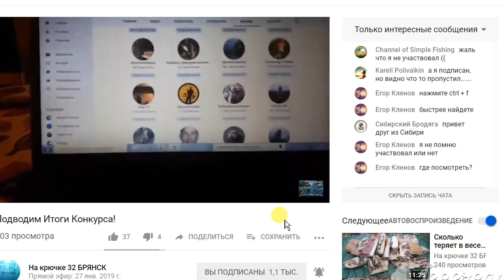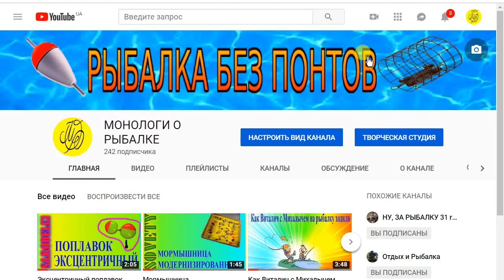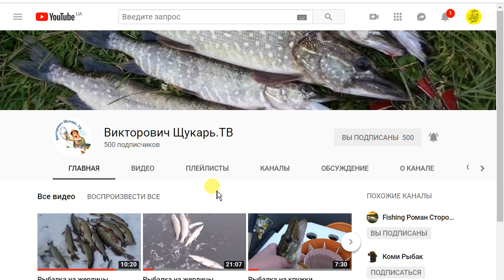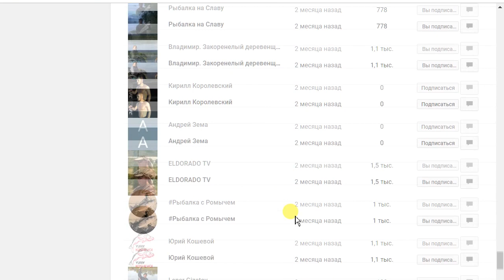Как узнать, кто подписан на канал. Фокусы YouTube.